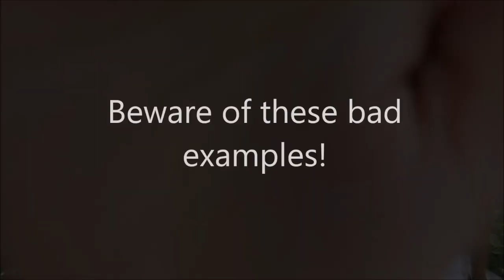THE ULTIMATE GIRLS !!!!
To inform the clothes reflect one’s personality. So, We must dress appropriately in order to impress upon the other person. Dressing to impress, no matter what the occasion is a reflection of your inner drive, your self-worth and character.

We have to dress appropriately according to the demands of a given situation. For example, we must wear a evening dress while having proper dinner in a restaurant, or wearing sports wear while doing gym or outdoor activities, and also wearing formal attire when having a presentation or any other serious occasions.

Impressions are made surrounding your appearance no matter where you go. While you still need to have an identifiable personal style, fitting in no matter where you are is a must.Try to bring your best look as you never know where an opportunity may present itself that can better your life.